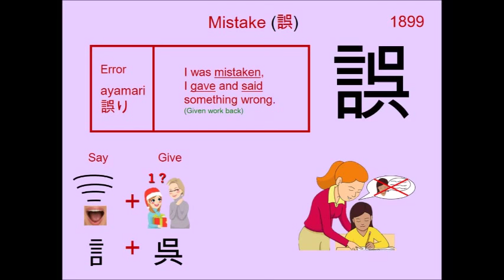Chinese Character 誤 Mistake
1899. 誤 Mistake : Japanese Kanji (Chinese character) composed of:
Radical : 言 Say

Readings
Kun: あやま.る、 -あやま.る
On: ゴ

Phonetic: ? (?)

mistake, err, do wrong, mislead